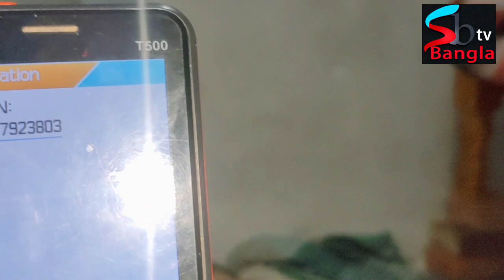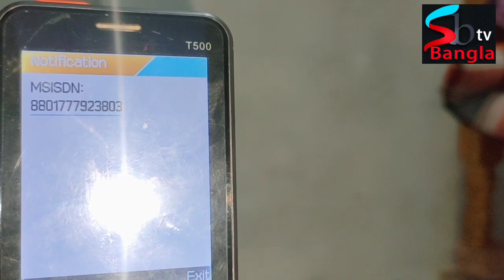১৫ বছরের সন্তানের মা শিরিন, ফুল বিক্রয় করে সন্তানের দুধের টাকা যোগাবে নাকি স্বামী কে বাঁচাবে?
১৫ বছরের সন্তানের মা শিরিন, ফুল বিক্রয় করে সন্তানের দুধের টাকা যোগাবে নাকি স্বামী কে বাঁচাবে?

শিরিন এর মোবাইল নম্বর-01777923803